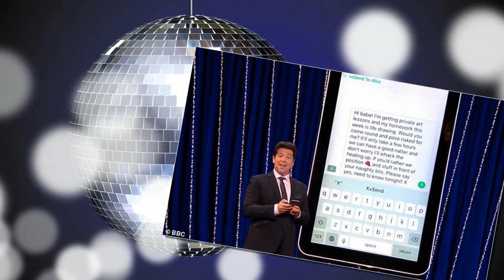Cheryl cursed Victoria Beckham after she accused Cheryl of sleeping with Michael McIntyre's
Cheryl is left red-faced after Victoria Beckham REPLIES to Michael McIntyre's Send To All prank inviting her to pose naked for life drawing class